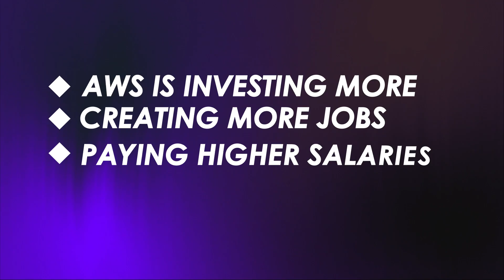Why I'm Leaving Azure for AWS (As a Cloud Engineer)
A video covering why I'm not longer focusing directly on Azure, instead, AWS...